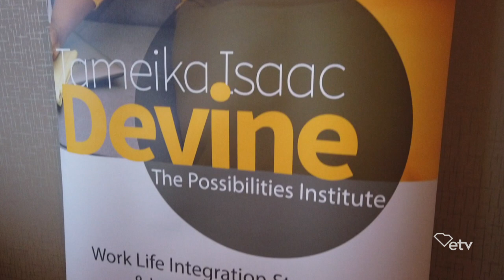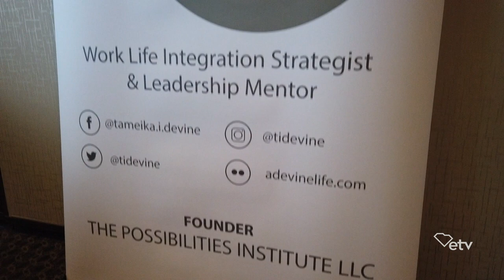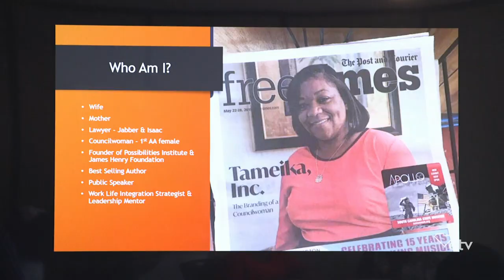The Possibilities Institute, A Look at Having it All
Columbia City Council Woman, and Mayor Pro Tempore, Tameika Isaac-Devine, is a woman on a mission.  This busy Attorney  is a Wife and Mom who wants to show others how to “Have It All”.  She’s doing it with a program that emphasizes work-life integration, called “The Possibilities Institute”.
Tameika Isaac Devine has written two books, “Think Like a CEO, Act Like a Mom”, and “Born Into Heaven”; Lessons in Love, Faith and Reclaiming your Joy in the Midst of a Storm,

Her daughter Jade’s book, is entitled “The Dolls come to Life”